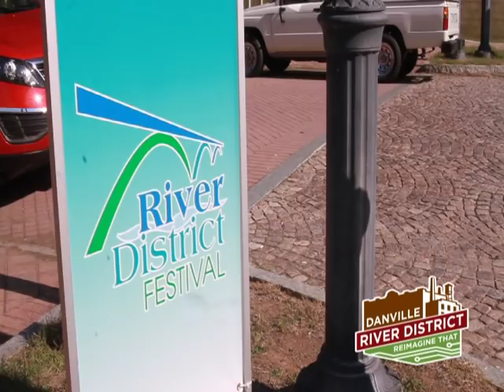Danville, Virginia River District: Reimagine That!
Over the past five years, the City of Danville, Virginia has heavily invested in revitalizing its historic Downtown and Tobacco Warehouse Districts. These two areas have been rebranded as Danville’s River District to celebrate and highlight the Dan River as an asset to the community. With nearly $30 million of public investment and improvements in this district, the city has seen a return of over $100 million committed from the private sector. Former tobacco warehouses have been converted into over 500 modern lofts that are nearing 95% occupancy; sidewalks have been expanded to make the district more pedestrian-friendly; and restaurants have opened to spur nightlife in this district.